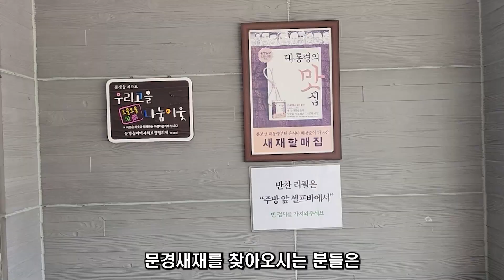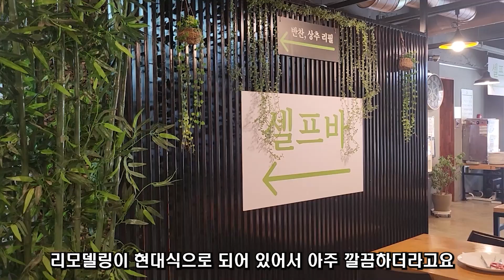문경새재 밥은 여기가 필수코스! 주말은 주서야 됩니다! 대통령도 다년간 그곳은?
입맛은 모두 다르지만
문경새재 가면 꼭 들러야 하는곳이 여기가 아닐가 싶네요
저도 유튜브 촬영한다고 정말 오랜만에 다녀 왔습니다.
언제나 영세방송 도와주시는 모든분들 꼭 로또 터지시길 응원하며

오늘 소개 할 곳은 문경새재할매집입니다.
주차는 공용 주차장 주차하시고 가면 되구요
휴일은 수요일입니다~!

경북 문경시 문경읍 새재로 922
구(지번) 주소
문경읍 상초리 288-60 (지번)
전화
휴무
수요일
메뉴
14,000원
추천고추장양념 석쇠구이(식사)
13,000원
추천더덕구이(식사)
10,000원
어린이 떡갈비